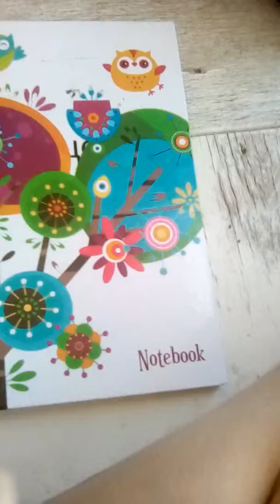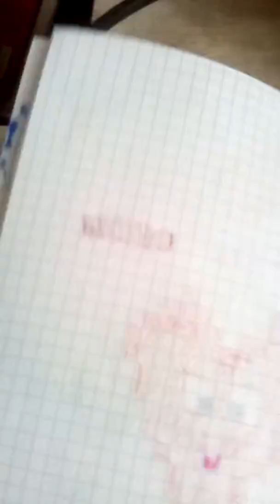1 часть Мои Рисунки по Клеточкам .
Смотри 2 часть